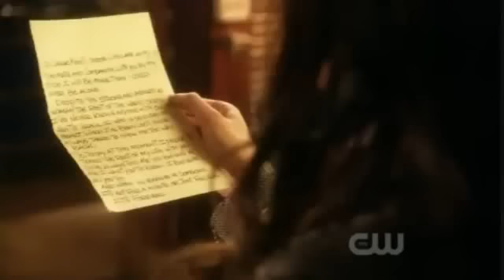Smallville 10x21-22"Finale" (Clois)-Parte 2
segunda parte del final de smallville clois escena